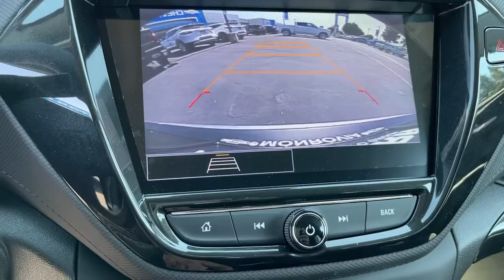2022 Chevrolet Trailblazer Pasadena, Glendale, Los Angeles, San Gabriel Valley, Monrovia D212767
Mosaic Black Metallic New 2022 Chevrolet Trailblazer available in 721 E. Central Ave., Monrovia, California at Sierra Chevrolet. Servicing the Pasadena, Glendale, Los Angeles, San Gabriel Valley, Monrovia, CA area.

Sierra Chevrolet
721 E Central Ave

REAR PARK ASSIST  Vehicles built prior to January 10  2022 include Rear Park Assist. Certain vehicles built on or after January 10  2022  will be forced to include (00Y) Not Equipped with Rear Park Assist  which removes Rear Park Assist. See dealer for details or the window label for the features on a specific vehicle.),LICENSE PLATE BRACKET  FRONT,HEATER  ELECTRIC  HEATER DEFROSTER SYSTEM  REINFORCED,DISPLAY  8 DIAGONAL COLOR TOUCHSCREEN,LANE CHANGE ALERT WITH SIDE BLIND ZONE ALERT,LT PREFERRED EQUIPMENT GROUP  Includes Standard Equipment,TRANSMISSION  CONTINUOUSLY VARIABLE (CVT)  (STD),NOT EQUIPPED WITH DRIVER AND FRONT PASSENGER HEATED SEATS  see dealer for details (Vehicles built prior to November 15  2021 include driver and front passenger heated seats. Certain vehicles built on or after November 15  2021  will be forced to include (00V) Not Equipped with Driver and Front Passenger Heated Seats  which removes driver and front passenger heated seats. See the window label for the features on a specific vehicle.),ENGINE  ECOTEC 1.3L I3 TURBO DOHC SIDI WITH VARIABLE VALVE TIMING (VVT)  (155 hp [115 kW] @ 5600 rpm  174 lb-ft torque [236 N-m] @ 1600 rpm),JET BLACK  CLOTH SEAT TRIM,TRAILERING PROVISIONS,CONVENIENCE PACKAGE  includes (C68) automatic climate control air conditioning  (UIJ) 8 diagonal color touchscreen display  (USS) one type-A and one type-C charging only USB ports  (KI6) 120-volt power outlet  (DD8) inside rearview auto-dimming mirror and (DMS) driver and front passenger illuminated vanity mirrors  covered  sliding visors,NOT EQUIPPED WITH REAR PARK ASSIST  see dealer for details (When (ZL5) Driver Confidence Package or (SOR) Confidence II Package is ordered  vehicles built prior to January 10  2022 include Rear Park Assist. Certain vehicles built on or after January 10  2022  will be forced to include (00Y) Not Equipped with Rear Park Assist  which removes Rear Park Assist. See the window label for the features on a specific vehicle.),SENSOR  CABIN HUMIDITY,TIRES  225/60R17 ALL-SEASON  BLACKWALL  (STD),MIRROR  INSIDE REARVIEW AUTO-DIMMING,USB CHARGING-ONLY PORTS  one type-A and one type-C  charging only  located on rear of center console,WHEELS  17 (43.2 CM) HIGH GLOSS BLACK MACHINED ALUMINUM  (STD),SEATS  FRONT BUCKET  (STD),VISORS  DRIVER AND FRONT PASSENGER ILLUMINATED VANITY MIRRORS  COVERED  SLIDING,POWER OUTLET  120-VOLT  located on rear of front console,REAR CROSS TRAFFIC ALERT,DRIVER CONFIDENCE PACKAGE  includes (UKC) Lane Change Alert with Side Blind Zone Alert  (UFG) Rear Cross Traffic Alert and (UD7) Rear Park Assist (Vehicles built prior to January 10  2022 include Rear Park Assist. Certain vehicles built on or after January 10  2022  will be forced to include (00Y) Not Equipped with Rear Park Assist  which removes Rear Park Assist. See dealer for details or the window label for the features on a specific vehicle.),AXLE  5.45 FINAL DRIVE RATIO,AIR CONDITIONING  SINGLE-ZONE AUTOMATIC CLIMATE CONTROL  includes (ASV) cabin humidity sensor,AUDIO SYSTEM  CHEVROLET INFOTAINMENT 3 SYSTEM  7 diagonal color touchscreen  AM/FM stereo. Additional features for compatible phones include: Bluetooth audio streaming for 2 active devices  voice command pass-through to phone  Apple CarPlay and Android Auto capable. (8 screen when (ZL3) Convenience Package and (ZL5) Driver Confidence Package or (SOR) Confidence II Package are ordered.) (STD),MOSAIC BLACK METALLIC,GVWR  4255 LBS. (1930 KG),Lane Departure Warning,Lane Keeping Assist,Front Collision Mitigation,Front Collision Warning,Automatic Highbeams,Turbocharged,Keyless Start,Front Wheel Drive,Power Steering,ABS,4-Wheel Disc Brakes,Aluminum Wheels,Tires - Front All-Season,Tires - Rear All-Season,Temporary Spare Tire,Automatic Headlights,Automatic Highbeams,Fog Lamps,Heated Mirrors,Power Mirror(s),Privacy Glass,AM/FM Stereo,MP3 Player,Bluetooth Connection,Auxiliary Audio Input,Smart Device Integration,Satellite Radio,Requires Subscription,WiFi Hotspot,Bluetooth Connection,Auxiliary Audio Input,Smart Device Integration,Bucket Seats,Cloth Seats,Power Driver Seat,Driver Adjustable Lumbar,Pass-Through Rear Seat,Rear Bench Seat,MP3 Player,Auxiliary Audio Input,Floor Mats,Floor Mats,Steering Wheel Audi